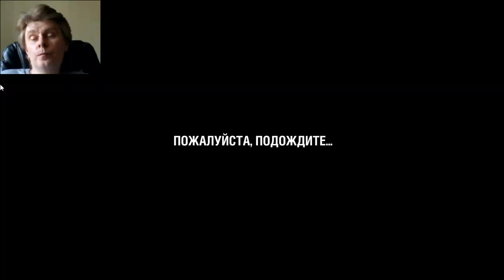World of Tanks Blitz wotblitz wot steam stream mmo tactical free to play games 2017 05 05 17 43 03 1